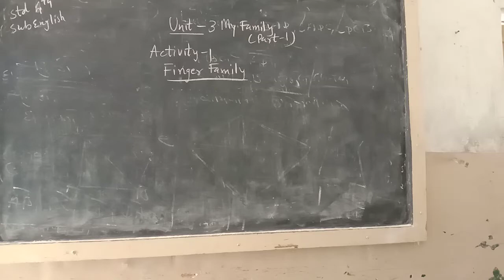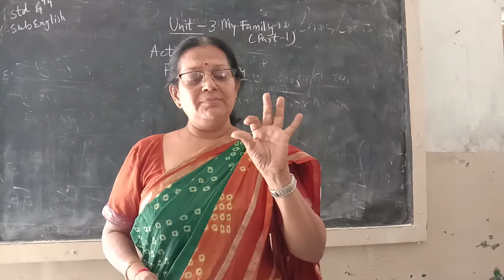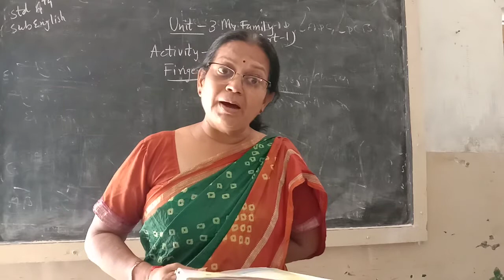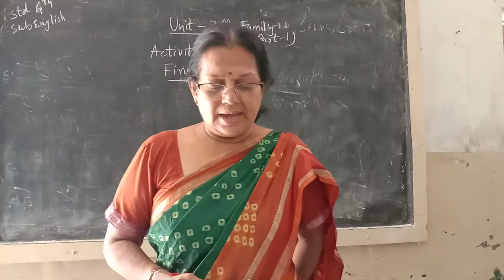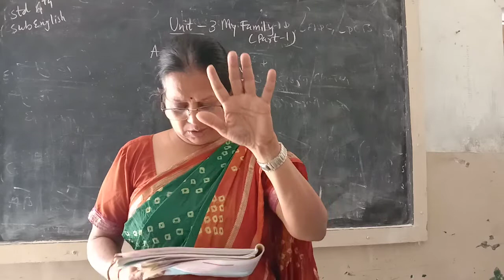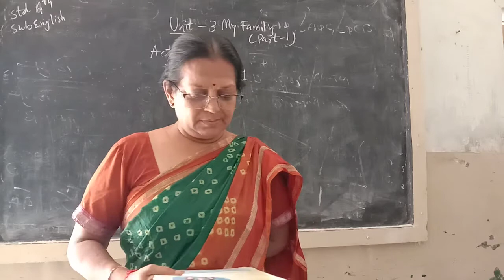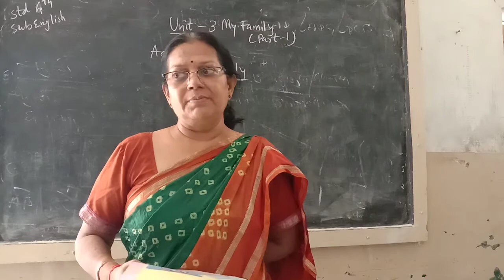std -4 English ch-3 part -1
Sangitaben